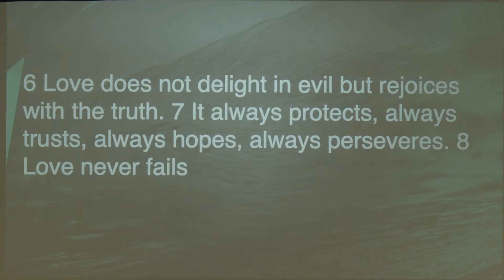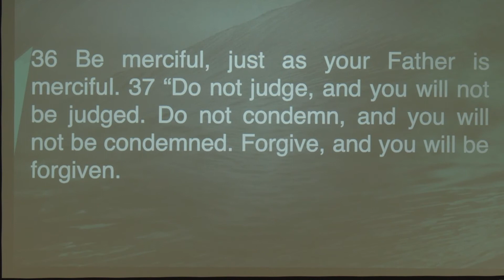The Beautiful Life: 2/20/22 Sermon Video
~If our own works, painful exercises of regret, and merits could get rid of our sins, why would the Son of God have given Himself for them? ~